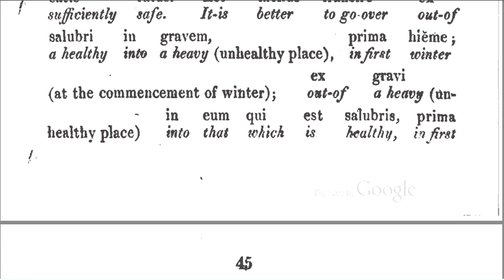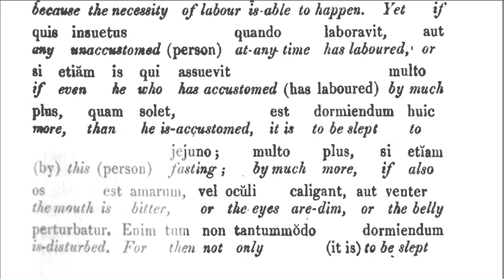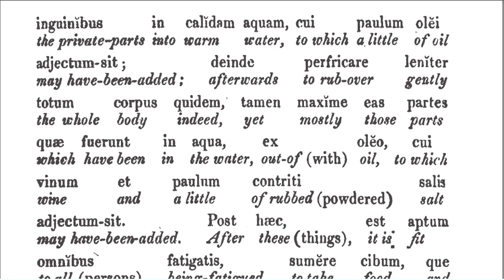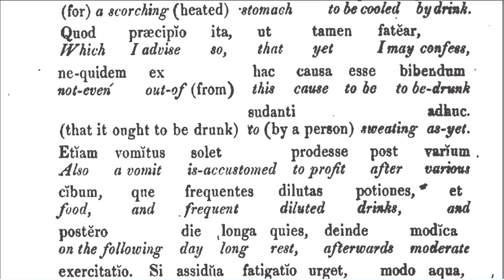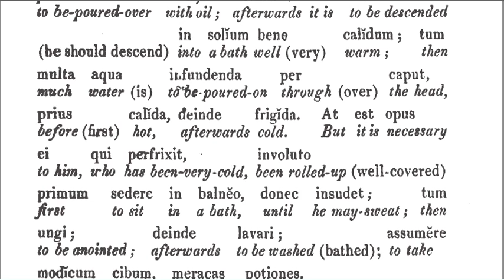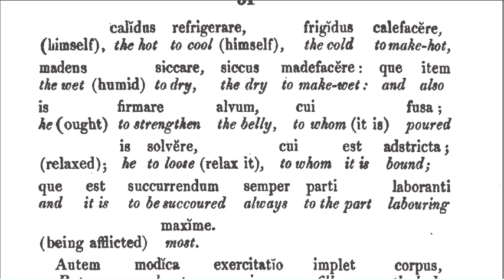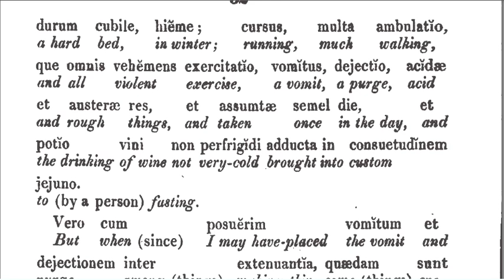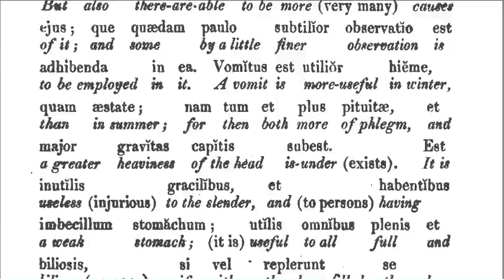044 - 053 - Celsus on Medicine - Roman Medical Textbook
Celsus on Medicine